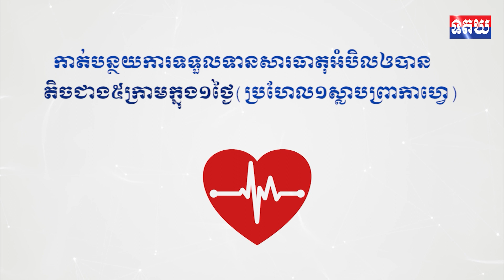ថ្នាក់ដឹកនាំខេត្តត្បូងឃ្មុំ ដឹកនាំប្រតិភូ អញ្ជើញចូលរួមអបអរសាទរឆ្នាំថ្មី ប្រពៃណីជាតិវៀតណាម នៅខេត្តតៃន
ថ្នាក់ដឹកនាំខេត្តត្បូងឃ្មុំ ដឹកនាំប្រតិភូ អញ្ជើញចូលរួមអបអរសាទរឆ្នាំថ្មី ប្រពៃណីជាតិវៀតណាម នៅខេត្តតៃនិញ